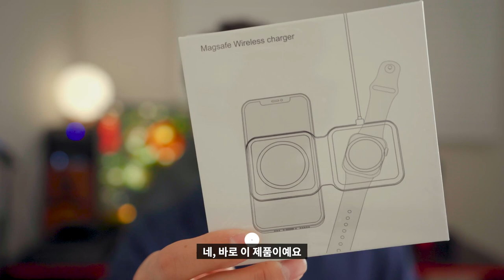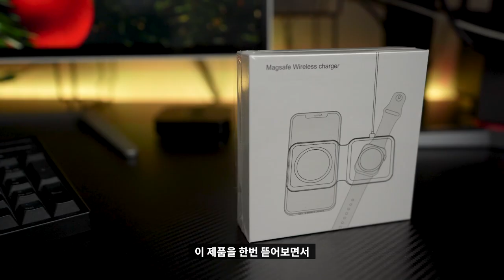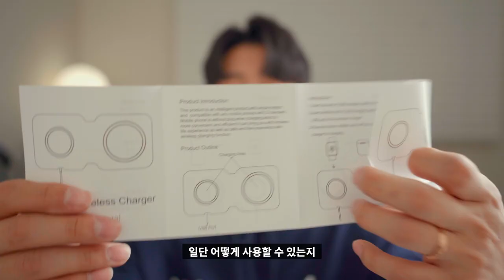🔋 [리뷰] 알리에서 맥세이프 듀오 비슷한 제품을 구입해봤습니다 (단돈 2만원) | 충전기 아이폰12 프로 미니 애플워치 고속충전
이번에는 맥세이프 듀오와 비슷한 제품이 도착했습니다!
이건 애플 공식홈페이지에서 판매하는 제품과 살짝 다른데요.
그냥 접히는 고속 무선충전기라고 보면 되지 않을까 싶네요! (이쁜 충전기?)